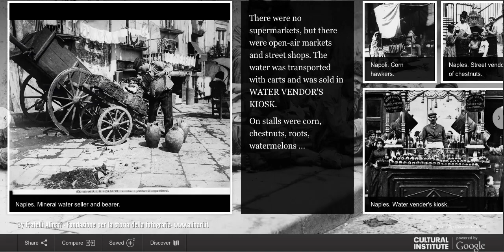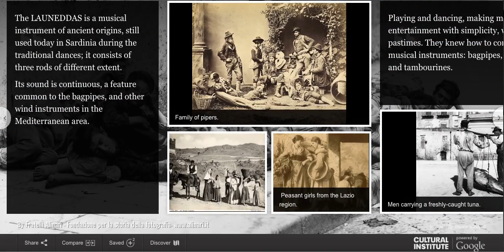1860-1900 Ancient Crafts and costumes in Italy